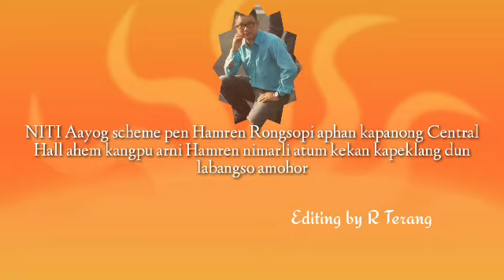Hamren along nimarli atum Central Hall kangpu arni kekan kapeklang pon